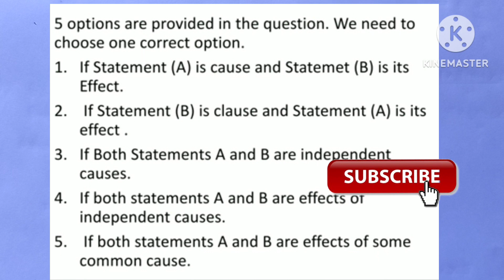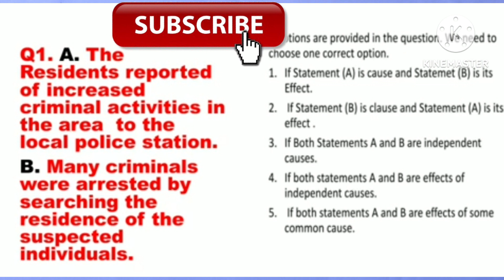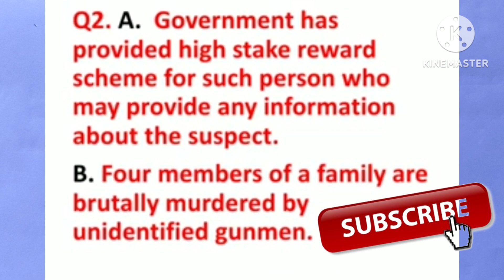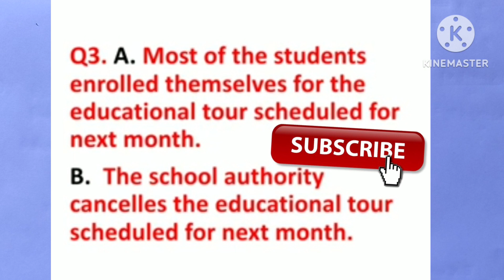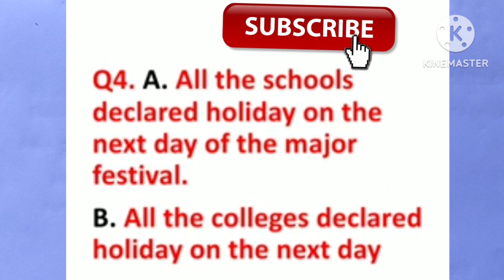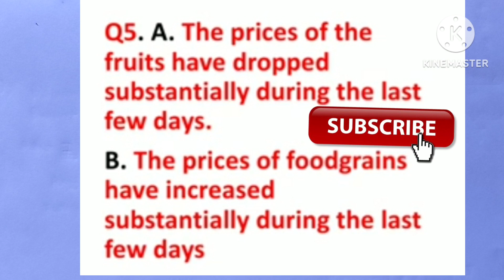How to solve"Cause and Effect" reasoning trick#iಕನ್ನಡ# statement and assumption short tricks#Pk🏹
Reasoning Syllabus

1. Reasoning Verbal Syllabus -
2. Coding-Decoding
3. Alphabet Test
4. Series Test
5. Ranking Test
6. Sitting Arrangement
7. Puzzle Test
8. Direction Test
9. Series
10. Inserting the Missing Character
11. Mathematical Operation
12. Blood Relation
13. Logical Venn Diagram
14. Venn Diagram
15. Syllogism
16. Calender
17. Clock Test
18. Cube and Dice
19. Analytical Reasoning
20. Sign Conclusion
21. Input-Output
22. Decision Making
23. Data Analysis
24. Other Types Questions
25. Analogy
26. Classification
27. Logical Sequence of Words
28. Statement Course of Action
29. Statement Course of Action
30. Statement Assumptions
31. Verification of Truth of Statement
32. Situation Reaction Test

Non Verbal Reasoning Syllabus -

1. Mirror Image
2. Water Image
3. Paper Folding
4. Paper Cutting
5. Embedded Figure
6. Completion of Incomplete Pattern
7. Figure Matrix
8. Dot Situation
9. Figure Formation Analysis
10. Grouping of An Identical Figure
11. Construction of Square & Triangle , Basic Fundamentals
12. Analogy
13. Series
14. Classification